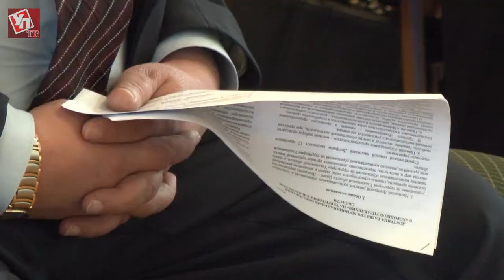Районам поможет доктрина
В Ульяновской области принята доктрина развития муниципальных образований.